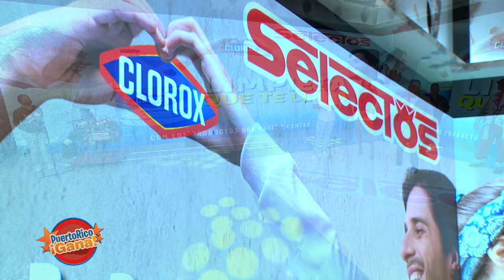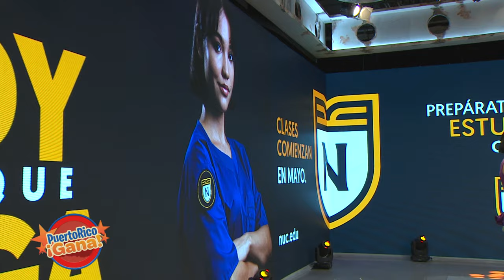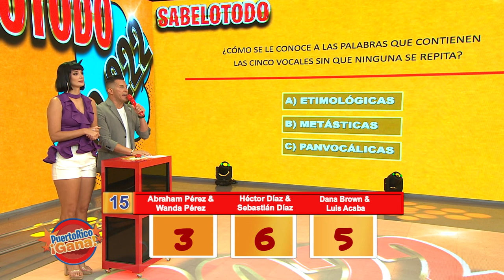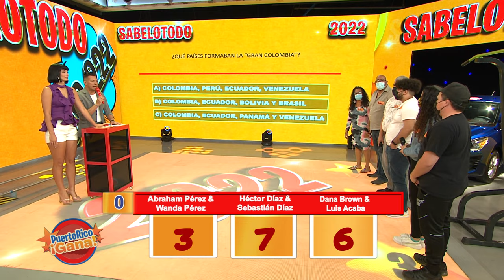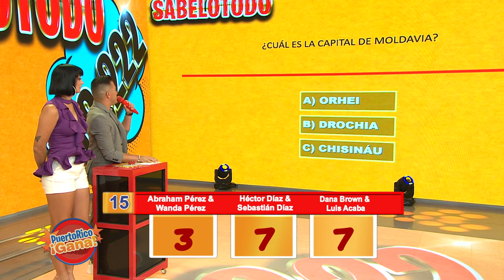5 0 PR GANA 04 07 22